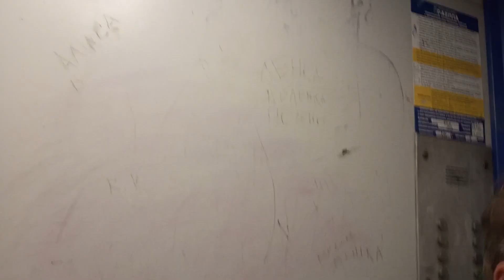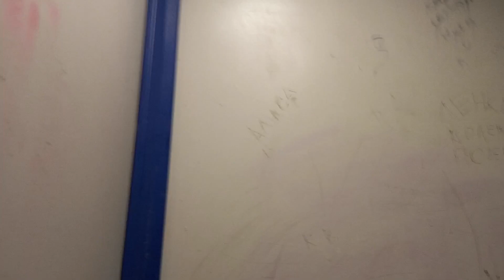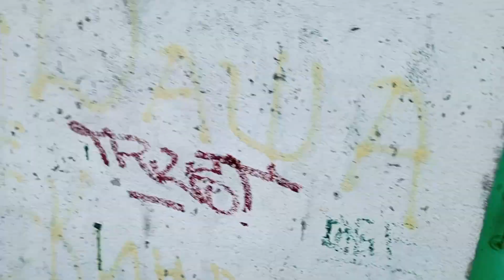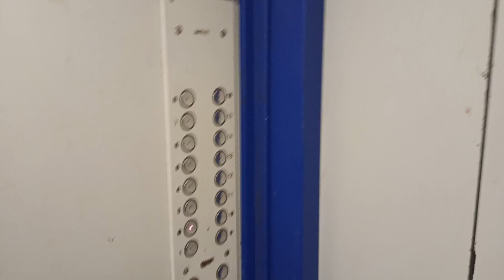Электрические лифты 320-500 кг, 1 м/с, КМЗ-1992 г (@ г. Ярославль, Проспект Машиностроения, 21)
Снято: 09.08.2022 на Infinix Note11

Информация

• марка: КМЗ
• тип: пассажирский, грузопассажирский
• грузоподъёмность: 320-500 кг
• скорость: 1 м/с
• количество остановок: 16
• вызывные посты: ВП-711
• приказные панели: ПЛ-7818Г, ППЛЛ-1
• станция: релейная
• установлены: 1992 г
• текущее состояние: эксплуатируются